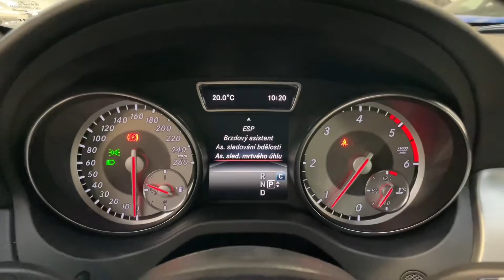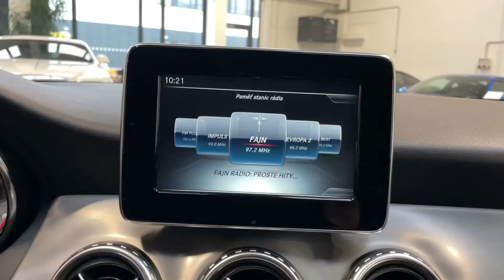Mercedes-Benz GLA - 200d*4M*AMG*KAMERA*BI-XENON*CZ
Výbava: AMG linie (exteriér, interiér), Zadní kamera, Přední a zadní parkovací senzory, Tempomat, Hlídání mrtvého úhlu, Brzdový asistent, As. sledování bdělosti, El. ovládané víko kufru, Bi-xenonové světlomety, Ambientní osvětlení, Palubní počítač, LED denní svícení, Bluetooth audio, CD přehrávač, Vyhřívaná sportovní sedadla vpředu.